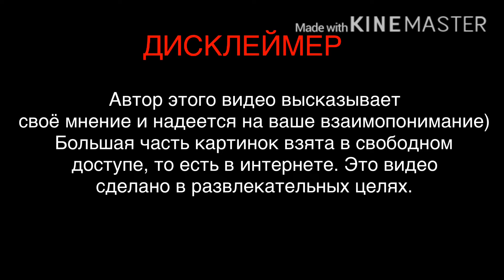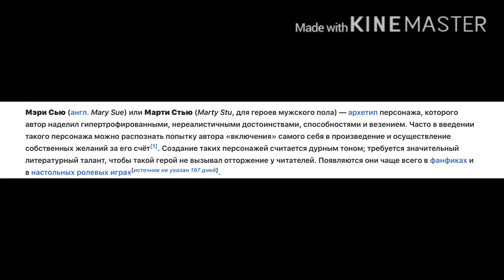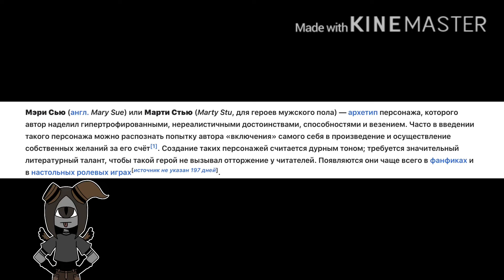сьюхи и мери сью || какая разница? [моё мнение]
~ЭТО МОЁ МНЕНИЕ~

На моём телефоне кожа перса почему то коричневая... А так она серая!

(_ДИСКЛЕЙМЕР_)
Этим видео я не хотела никого обидеть. И да я могу ошибаться)